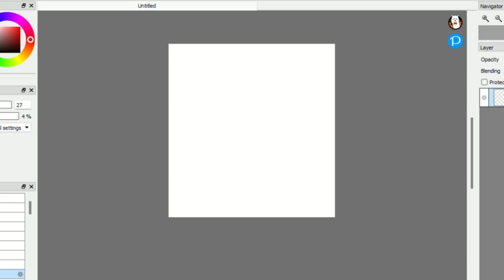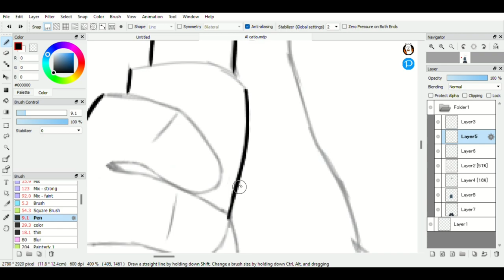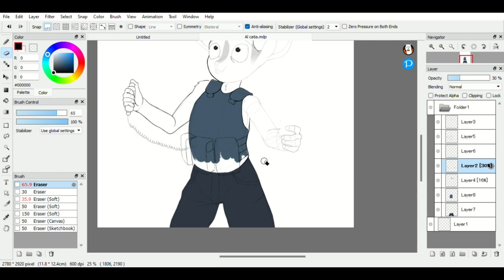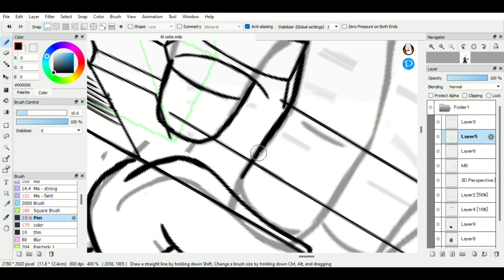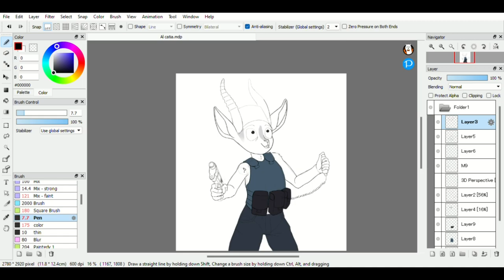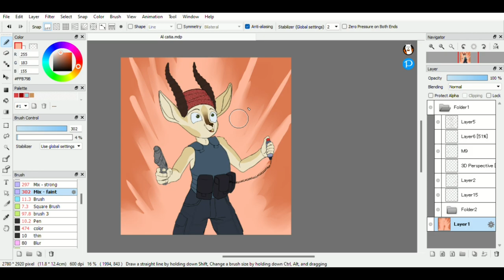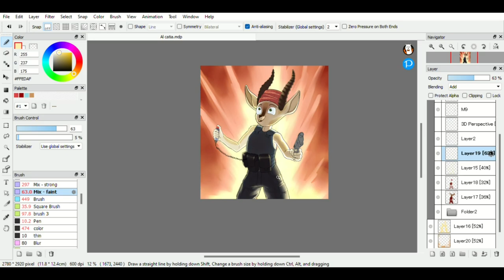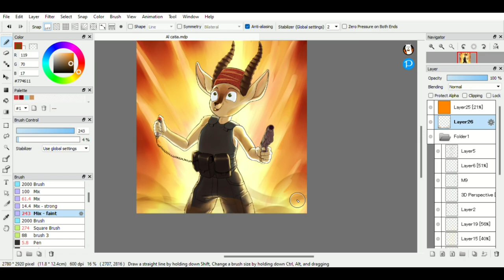Painting a BOMB LOVIN' GAZELLE in FireAlpaca! - FireAlpaca Speedart/speedpaint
Say hello to... well... idk really know what his name is. Honestly I don't care. I just call him "Gazelle bomber", "Bomb Gazelle", or stuff like that ("Stuff like that" is a pretty weird name.) What is he doing? Why is he looking all crazy!? How in the world is he surviving an explosion that close to him so casually!?!? Relax, bro. It's a drawing.

"Make a painting, it'll last longer."

Dream big and don't fold!